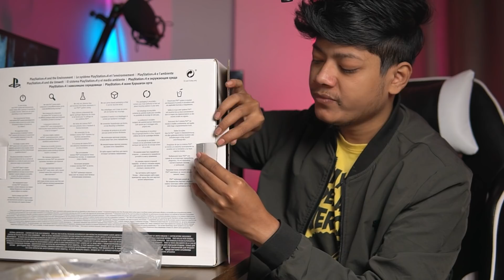I Bought an Used PS4 For Soo Cheap!! Jailbreak PS4? 2nd Hand PS4 Unboxing !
B E ST B U Y L I N K H E R E

Hey guys so i bought a ps4 for very cheap from used market,if you are also willing to buy an used ps4 make sure to watch this video for full information.i have the ps4 flim 1tb variant here so make sure to watch this video till the end.

Time Stamps
0:00 - Intro
2:37 - Unboxing
7:20 - PS4 Overview
 10:44 - The Games I Got
11:30 - For How Much Did i Buy It
12:42 - Reasons for i bought ps4

used ps4 buy
used ps4 price
should i buy used ps4?
best price for used ps4
Console vs pc
Where to buy used ps4
ps4 slim 1tb used price

Graphics card (ASUS RTX 2080 DUAL OC)
Ram 8X4 = 32GB (CORSAIR DOMINATOR PLATINUM RGB)
Hard Disk 20TB (SEAGATE BARRACUDA)
M.2 SSD (WD 240GB)
Power Supply (NZXT C750 80+ GOLD)
UPS (APC BR1500G)

Pheripherals
MouseMat (Steelseries QCK Prism Dual Surface)

Another Mic